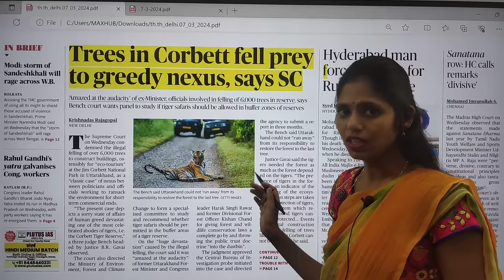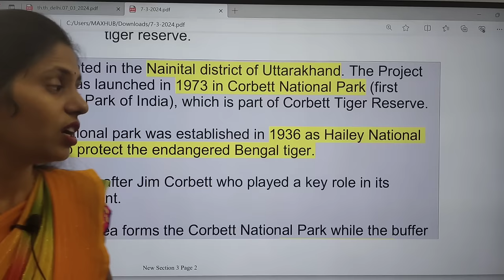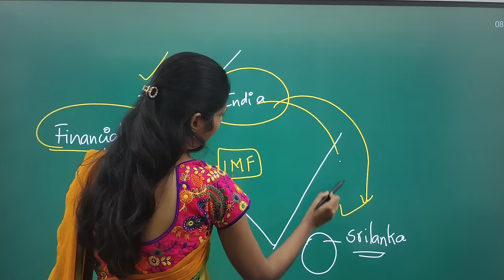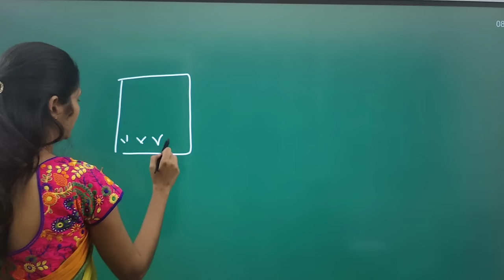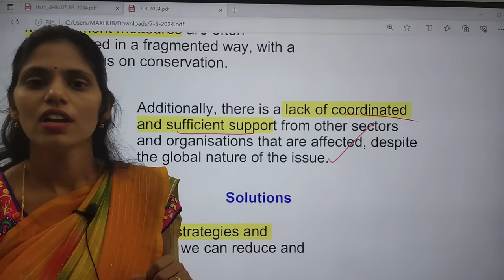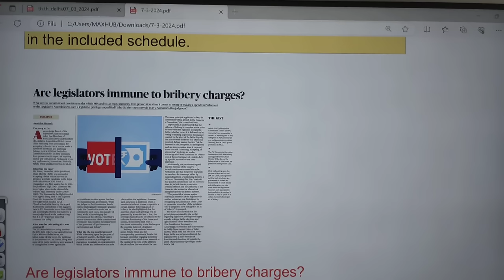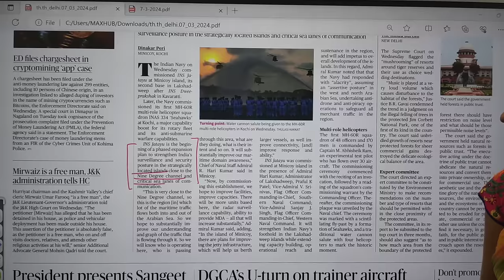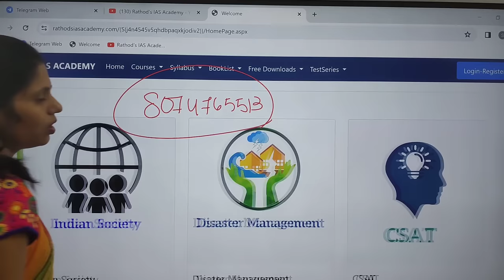7-3-2024 | The Hindu Newspaper Analysis in English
Mains Answer writing course Schedule:
7March 2024 | The Hindu Newspaper Analysis in English